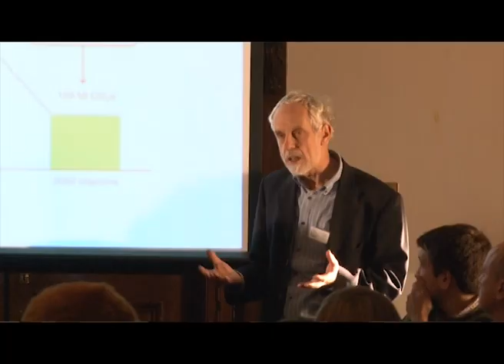UK Schools celebration of Make the Link Climate exChange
On Monday 12th November 2012, 7 schools from across the UK came to the Science Museum in London to celebrate and share the work that they have done through the Make the Link - Climate exChange project. Students discussed the progress that they have made in their local communities in tackling climate change with an expert panel of: Professor Chris Rapley - Climate science professor; Sir Brian Hoskins - Director of the Grantham Institute for Climate Change; Elizabeth Anderson - Government Liaison Officer for the DECC; and Nim Njuguna - founder of the conservation educational charity NECT in Kenya. Schools attending were: Meols Cop High School, Eastbury Comprehensive School, Attleborough High School, Ercall Wood Technology College, Hounsdown School, Shenley Academy, St Christopher's C.E High School. Check out our film of a fabulous event - and get inspired by meaningful interaction between students and experts!